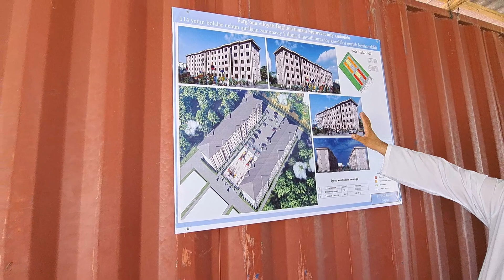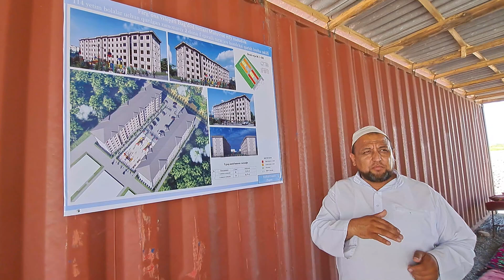(67-ҚИСМ)ПОЛВОН АКАМИЗГА АЁЛ КУТИЛМАГАНДА... НЕГА ЙИҒЛАДИ...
СБЕРБАНК. Ахмадалиев Равшанбой Ақилович
АГРОБАНК КАРТА
СОЛИЕВ ОДИЛЖОН ТОЛИБЖОНОВИЧ.
АБДУЛЛАЕВ АВАЗБЕК КОРЕЯ БАНК

ХИСОБ РАҚАМИ⤵️

УНВЕРСАЛ БАНК

114 етим болажонлар учун бошланаётган уйларга эҳсон қилишни ҳохлаган азиз ака ука ва  опа сингилларимиз учун қуйидаги картага эҳсон қилишимиз мумкин! Аллоҳ эҳсонларимизни қабул қилсин !